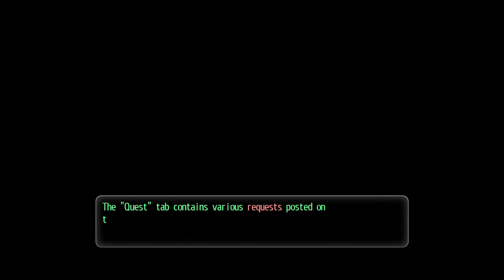Tokyo Xanadu eX+ - Walkthrough - Ep. 5: Conflict in the Dojo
Senpai is mad at kouhai because she is better than her.

Chapter 2: Mysteries (1/5)